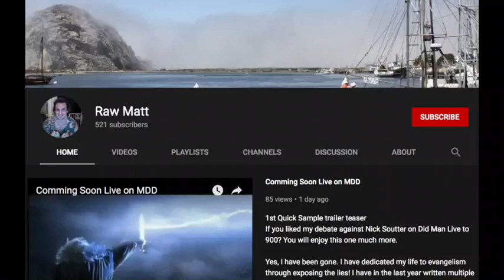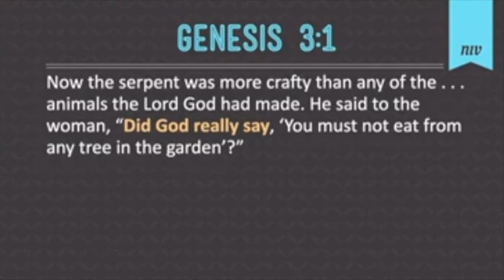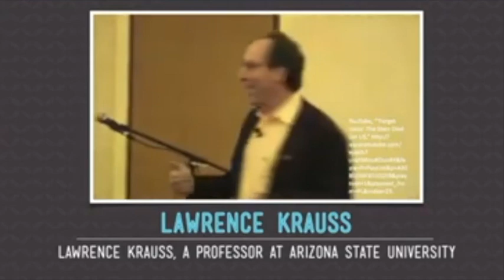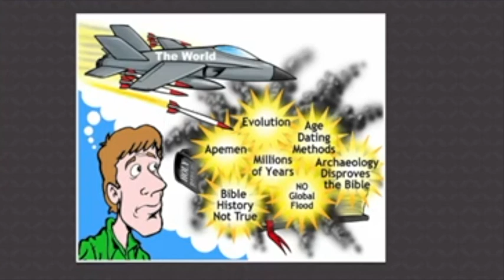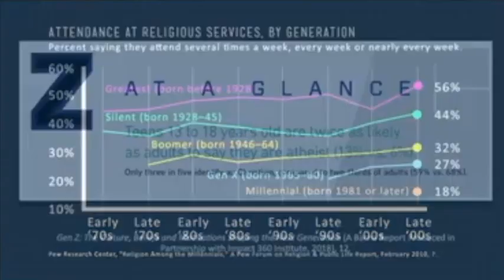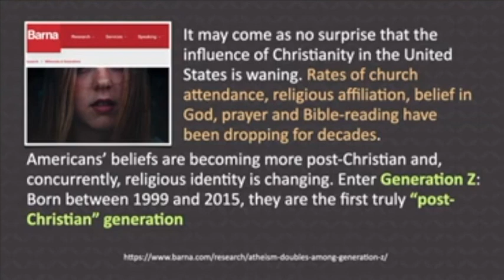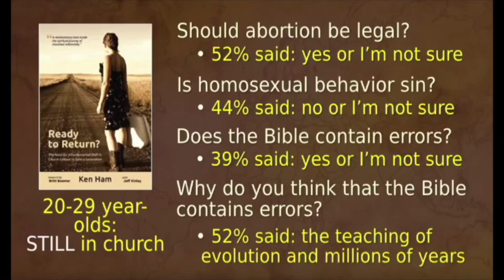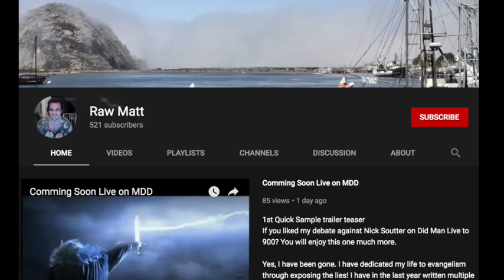Belief Determins Behavior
Rawmatt is a promoter of the Eternal life fan club (Roen Horn), Standing for Truth & The Healthy Life (Markus Rothkranz) YouTube channels. He is also an active professional cage fighter, author, lecturer, with a Dr in Divinity. He also have offshoot certifications in NFPT (Nationally Accredited Personal Trainer Certification), Today he is an ordained minister, educated in diachronic Linguistics and Religious historian. He is also supplement formulator for Markus Rothkranz “body force products” line and work with the "Eternal Life Fan club" who run all his online content. Certified in every known system of herbalism worldwide, rawmatt dedicates his time spreading knowledge any way possible. He created a natural cure to lyme disease which can be found here; and he began using the nickname "RawMatt" because of his 100% raw diet which consists of all raw vegan foods for 2 decades now. Rawmatt is a huge health and fitness fan, nutritionist, advanced herbalist, and gerontologist. With a career in microscopy and secretly behind the scenes in guru to the guru's. Today Rawmatt focuses on and promote longevity, fitness and Creation science. Like to read? he is an author of many books which can be found on Amazon BUT you can Follow this link all his work for FREE !! If you enjoyed the book, plz leave a comment on Amazon for others to know what you thought.